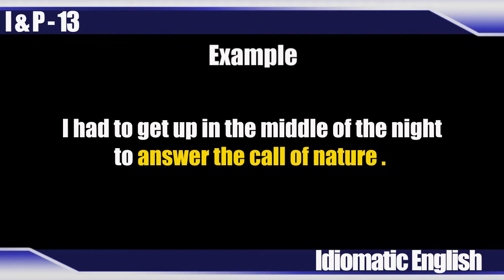Idioms & Phrases - lesson 13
The idiom is " Nature's Call ". Its an interesting idiom , Everybody must use it in your daily life.